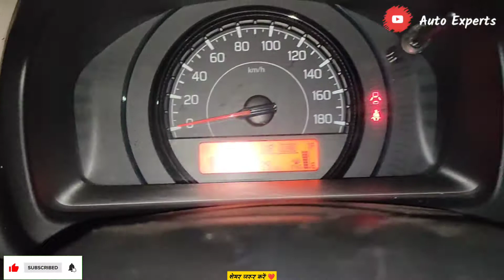Ac Compressor बार बार trip क्यों मार रहा है अब क्या करे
Related to vehicle technology